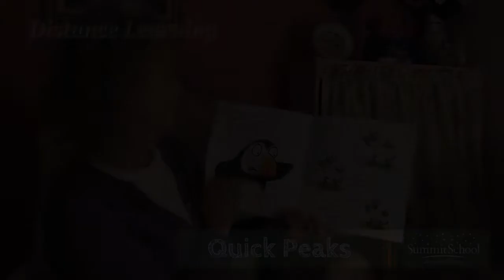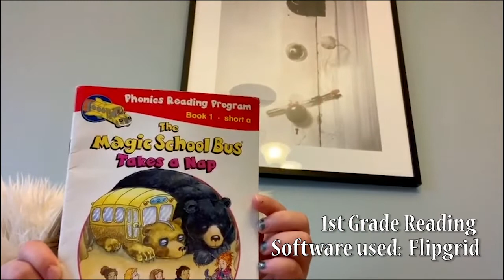2019-20 Quick Peaks #17 - Distance Learning